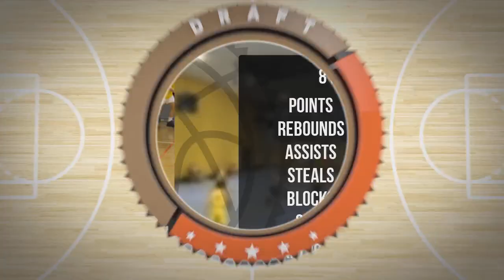Remigiusz Kowalewski Player Mixtape Piątek Div Wiosna 2024